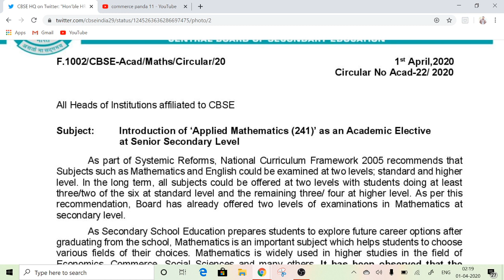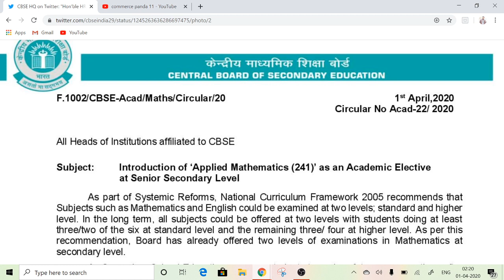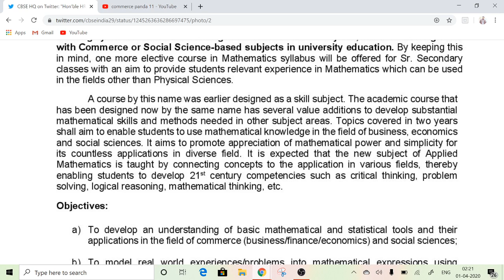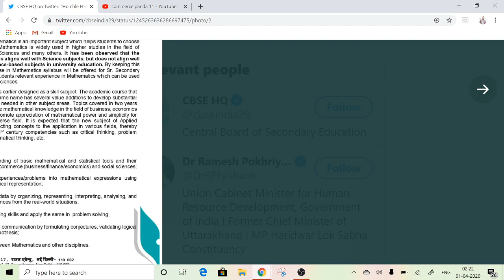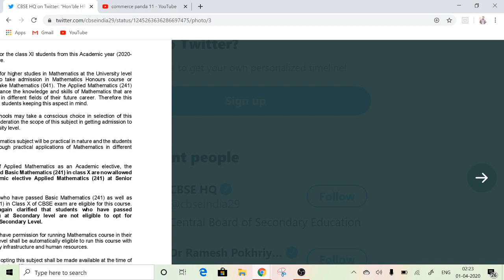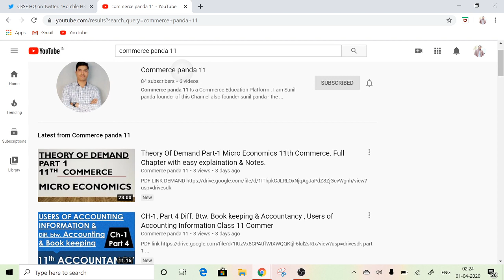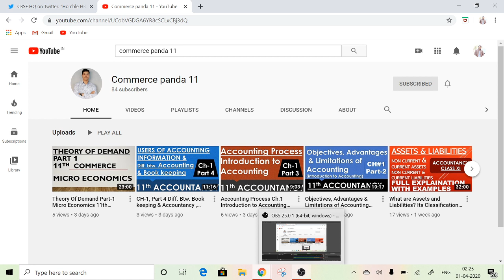CBSE new Notification regarding every Maths Students 10th & 12th . All Students can optmaths in 11th